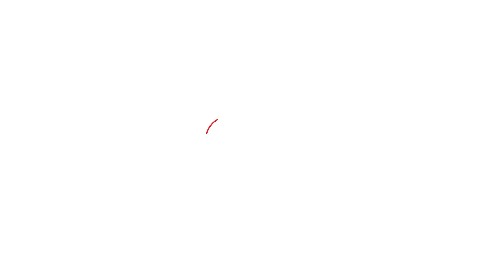Sukhbir Badal ਬੋਲੇ Channi ਖਿਲਾਫ ਦਰਜ਼ ਹੋਣ ਪਰਚੇ।Punjab Tak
'ਚੰਨੀ ਖਿਲਾਫ ਪਰਚਾ ਦਰਜ ਹੋਣਾ ਚਾਹੀਦਾ'
'ਉਸ ਦੇ ਰਿਸ਼ਤੇਦਾਰਾਂ ਖਿਲਾਫ ਸਬੂਤ ਹਨ'
‘ਸੁਖਬੀਰ ਬਾਦਲ ਨੇ  ਰਾਹੁਲ ਗਾਂਧੀ ਤੋਂ ਪੁੱਛਿਆ ਸਵਾਲ’